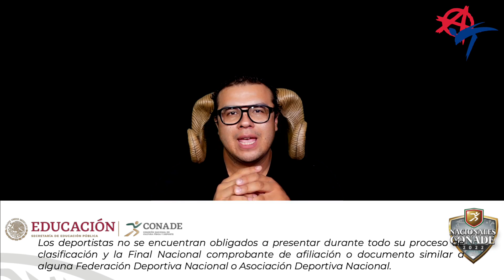Semanario del Fauno 176 - Boicot anunciado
Mucho se habló de un posible boicot previo a los Juegos Nacionales e incluso se barajeaban diversas formas en las que esto podía ocurrir.

👾 Bitcoin: bc1qpvennn3ljsq23smwc2tywj6t0m7rk7jf980lyu